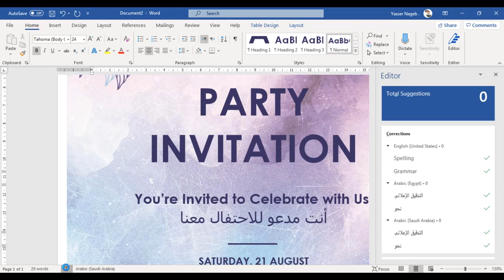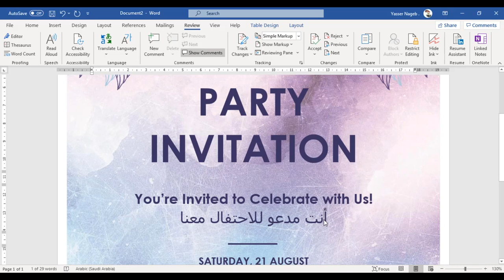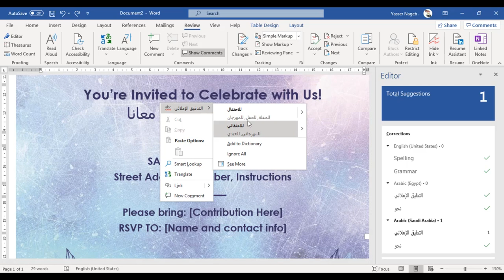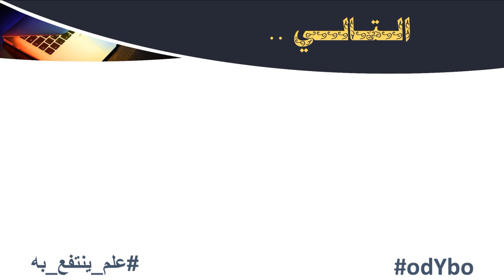MS Word (40) - التدقيق الإملائي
في هذا الفيديو نقدم لـ :
- التدقيق الإملائي .
- التدقيق النحوي .
- تجاهل التدقيق الإملائي .
- إضافة كلمات لقاموس التدقيق الإملائي .
- التحذير من الاعتماد على التدقيق الإملائي بشكل كامل .